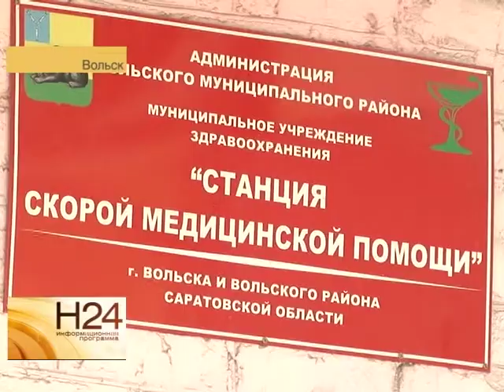В Вольске вынесли приговор водителю "скорой помощи"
В Вольске завершилось рассмотрение громкого дела в отношении водителя "скорой помощи" Юрия Волженина, которого задержал инспектор ГИБДД, когда он перевозил тяжелобольного пациента. Судья признал водителя виновным по двум статьям. Подробности в сюжете от 24 июня.